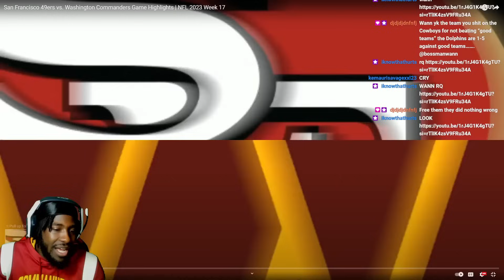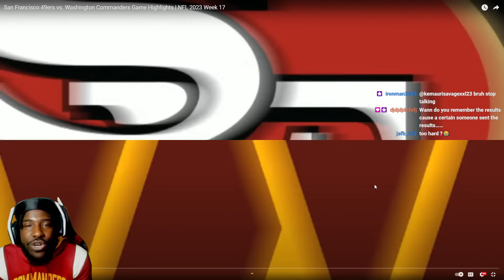Is it Over Yet? "SF 49ers vs Commanders Game Highlights | NFL 2023 Week 17" REACTION!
Reacting to NFL- San Francisco 49ers vs. Washington Commanders Game Highlights | NFL 2023 Week 17